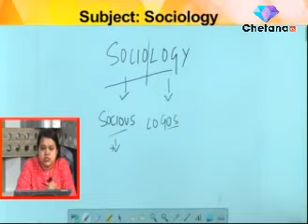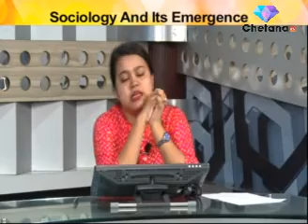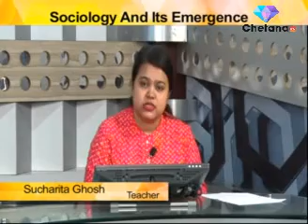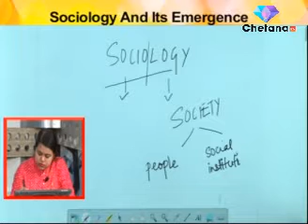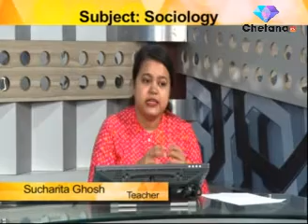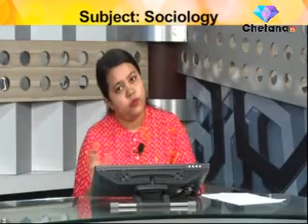RICE ONLINE CLASS I Sociology I Govt Exam Preparation I Sucharita Ghosh I Part 1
Govt job aspirants can take Rice education online classes on Sociology through this video for govt job exam preparation 2020. In this video Madam Sucharita Ghosh, renowned teacher of RICE Education is taking online class. Students can prepare themselves for the competitive exam through this online video.